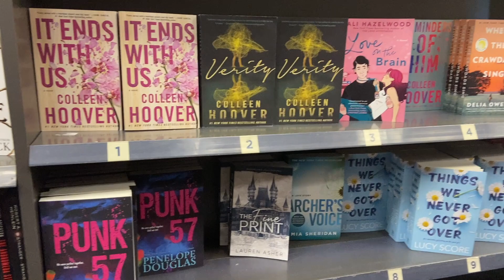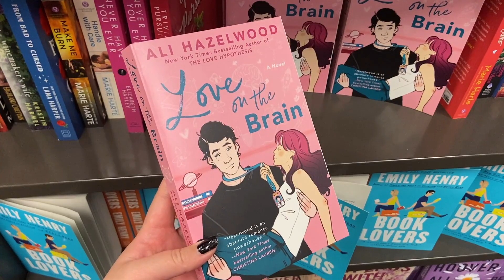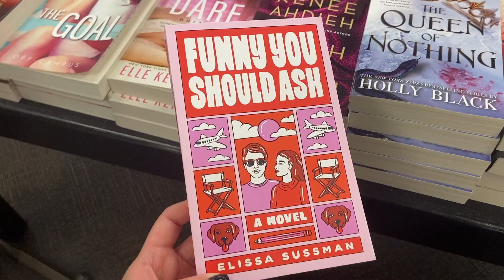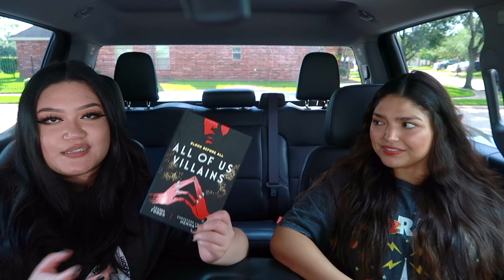COME BOOK SHOPPING WITH US | BOOKSAMILLION | BOOK HAUL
Went to BooksAMillion and found some great books, wanted to take you guys along and show you what we got!

Personal Accounts
Lauren's

-BookOutlet:
Save $5 off your first order of $25+